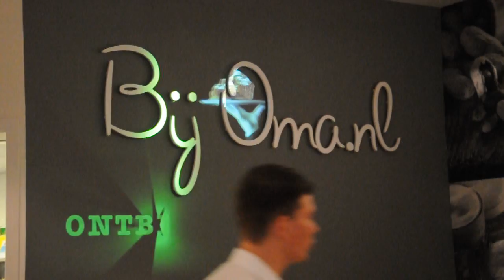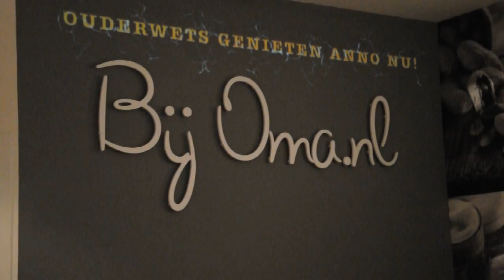Bij oma.nl, Animated Video logo.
A Video Logo created by Vision2Watch for Bij Oma.nl. The logo itself is cut out as a physical object. The logo gets fixed to the wall, we then map out the contours and create an animation that fits perfectly on the logo. This creates a dynamic logo that can change with seasons or special offers.